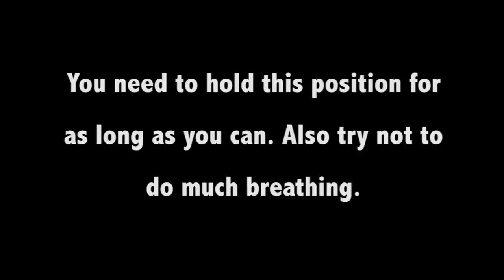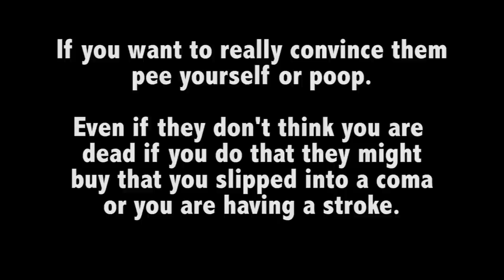How to be funny tip #94: hahaha hospital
Stand up comedian and avid adopter Dave Ackerman has been in the hospital before. He had an extended stay when he was 19 and his appendix burst. He nearly died. He probably would have if not for his award winning sense of humor. Laughter is after all the best medicine isn't it?